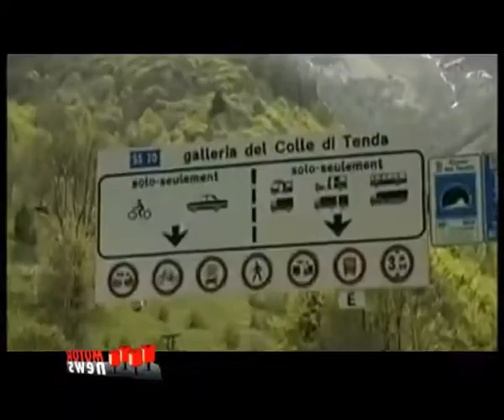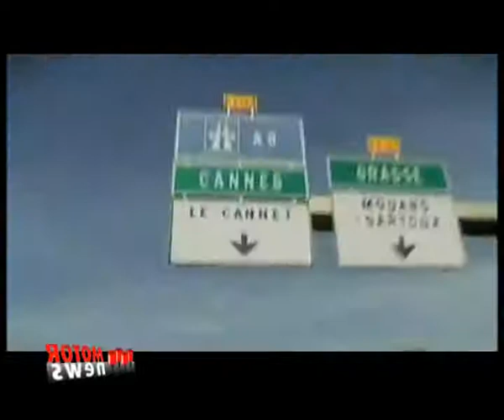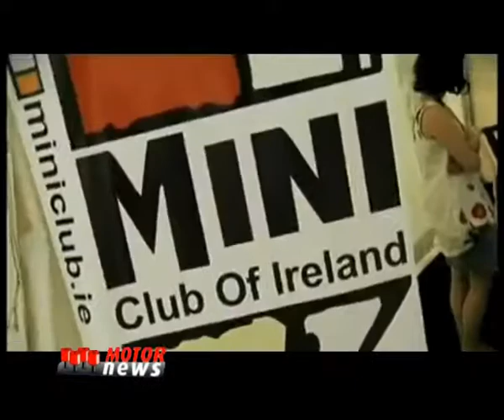Raduno Mini al Paul Ricard - Motor News n° 16 (2012)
Gli appassionati Mini si sono dati appuntamenti a sud della Francia, in Costa Azzura ed all'Autodromo del Paul Ricard, Le Castellet, per una manifestazione dove il mitico marchio inglese è stato al centro dell'attenzione nei diversi momenti della manifestazione di carattere internazionale.
Nel servizio Marco Cereda racconta i particolari.